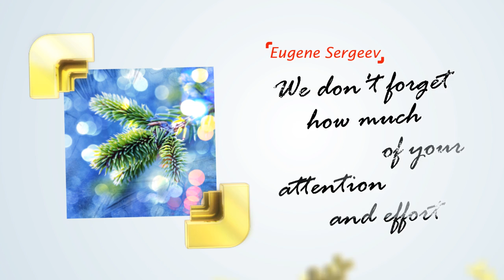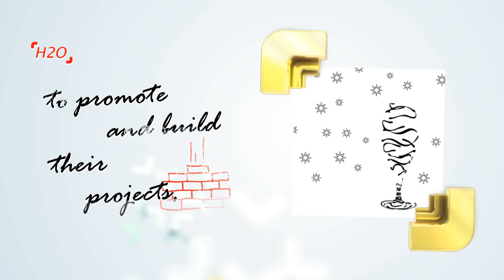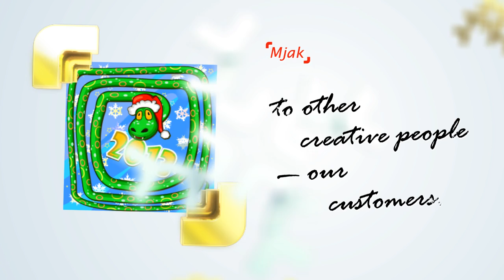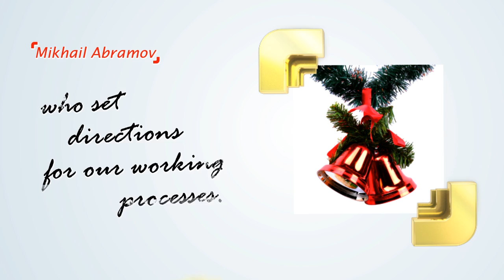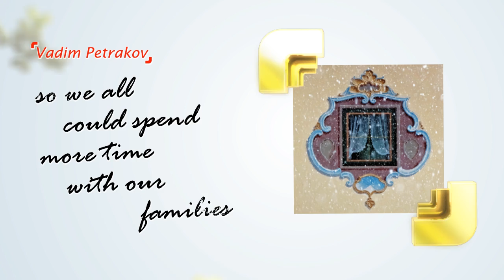Dear Shutterstock team! Merry Christmas and a Happy New Year!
Idea and coordinating: Dumitru Gornet (metrue)
Video compositing and rendering: Dmitri Stalnuhhin (timquo)
Music composer: Dan Bruma

"Dear Shutterstock Team!

On behalf of our Microstock.ru community we would like to thank you for all the work you have done this year and for all the effort that you put into creating Shutterstock's newest products and features, as well as developing microstocks' market in general.

As authors we are proud of the work we've done this year. Thousands and thousands of images and videos were created, retouched and polished to gloss in order to satisfy our customers' needs and demands. We don't forget how much of your attention and effort were put together to make this process as comfortable and as easy as it is now. Thank You!

Thank you for all the new solutions and features that the passing 2012 year has brought us: brand new user-friendly interface, unique and inspiring Instant search Engine, sensitive and single licensing options, fast and comfortable iPad application, new profiles and public sets — all these things that help us to help our customers to promote and build their projects, create businesses and sell products, as well as push forward their inspiring ideas. Being a part of it — is an amazing feeling of being creative and helpful to other creative people — our customers.

We sincerely hope and believe that the coming year will be the year of new challenges and amazing possibilities for all of us: for our colleagues contributors, who always raise the quality bar, for our clients and customers, who set directions for our working processes. And, of course, for the whole Shutterstock team, who makes it all real and possible.

Today, on this lovely Christmas Eve, when we are finishing our last vector sketches, when our latest video captures of the year 2012 are done and last-minute photographers are ready to let Santa go, we'd like to take a moment to appreciate all the effort that we all have contributed with Your help to make this World more beautiful, creative, inspiring and a much better place. We all are full of ambitious plans and aims, inspiring goals and creative ideas, but today is the time to hold it over until the year 2013, so we all could spend more time with our families and appreciate our loved ones. We wish You, Shutterstock team, all the same: enjoy this magical time share its merry and cheerful spirit with the ones you love!

See you next year at Shutterstock.com, we'll be back with even more amazing and nice illustrations, videos and pictures!

Sincerely yours,

Microstock.ru community."